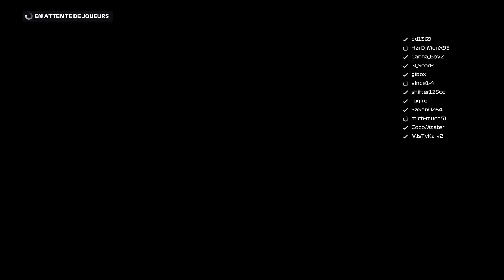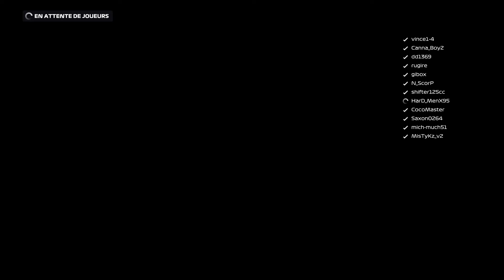F1® 2020 Mad Max Racing N_ScorP championnat détente part 2